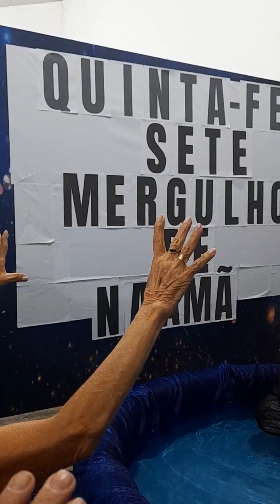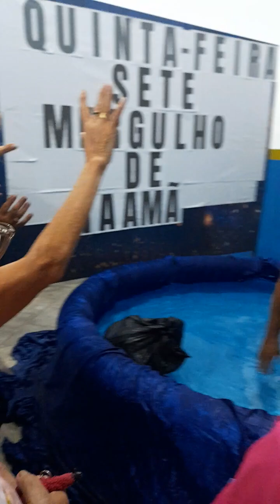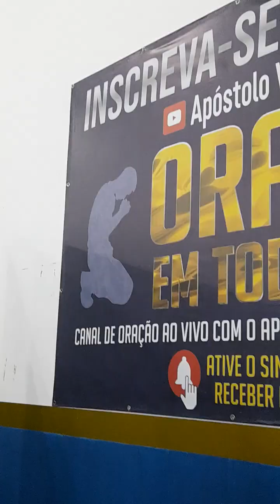PORTO VELHO: Mergulho de Naamã, Igreja do Poder de Deus, Sede do Estado de Rondônia